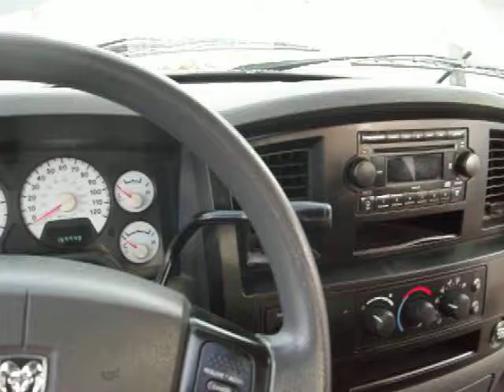2008 Dodge Ram 1500 4WD Quad Cab SLT 4WD SXT Loaded PR1096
Grey cloth interior, 4WD. 4 Doors, AC, Am-Fm-Cd player, dual front air bags, ABS, Power steering, overdrive, cruise control, tilt wheel, power windows, power door locks,power heated mirrors, bedliner, tinted windows, remote keyless entry, tow hitch receiver, front tow hooks, alloy wheels

OVER 100 CARS AND TRUCKS TO CHOOSE FROM.

IF YOU HAVE A JOB! YOU'RE APPROVED! BAD CREDIT, NO CREDIT, YOU'RE APPROVED!

 BANKRUPTCY, FORECLOSURE, LOAN MODIFICATION, 3 OR LESS REPOSSESSIONS... then YOU'RE APPROVED!